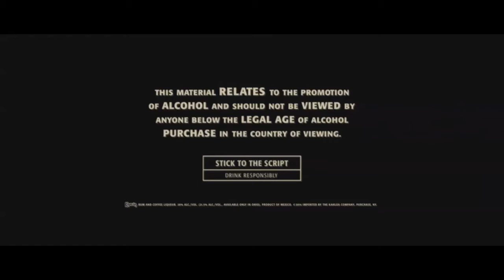Behind Kahlas: "KAHLUA: The White Russian" - Episode 2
What a great crew and cast it was!!! Loved every minute of it!